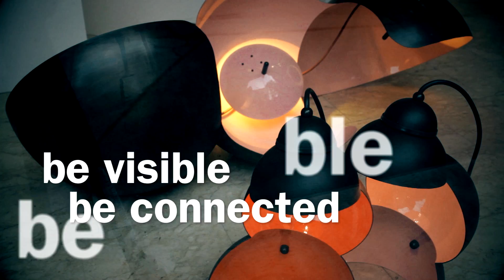Image Clip Creative Industries Styria 2019